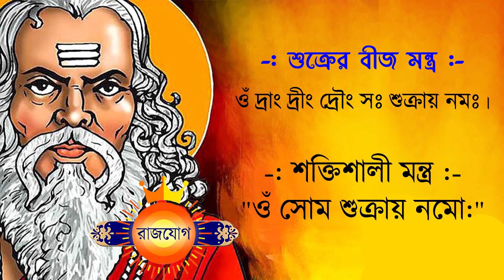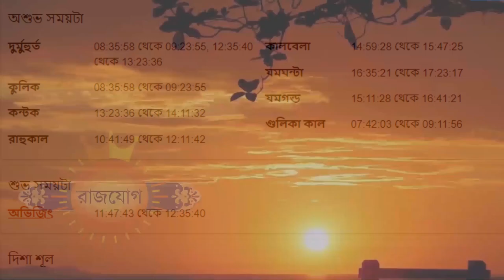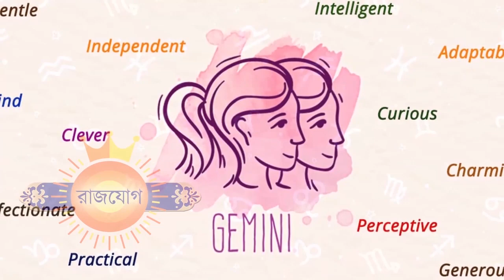মিথুন রাশি - ২৭শে সেপ্টেম্বর ২০২৪- রাশিফল - Mithun Rashi 27th September 2024 Ajker Rashifal - Gemini